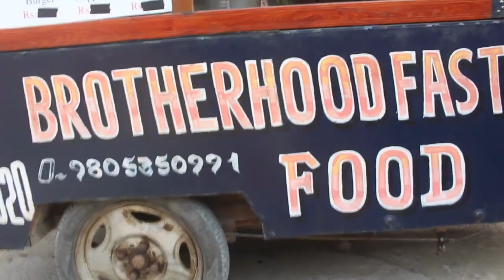My Story || Mero Katha- Eps. 01|| Fast Food || Motivational Stories || Nabin Gurung || Solti TV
अर्जुन राई र सुनील राई दाजुभाई हुन् । कोभिड १९ ले प्रभावित भई लक डाउन भएको बेला बेरोजगार रहेका राई दाजुभाईले Brotherhood (ब्रर्दरहुड) Street Food नाम दिएर ठेलामा फास्टफुडको व्यापार गर्न थाले ।

"मेरो कथा" को पहिलो श्रृखंलामा राई दाजुभाईको कथा ।

सुनीन (भाई) उनीहरुको कथा भनिरहेका छन् । सुनिलको कथा, यसपटकको- "मेरो कथा" ।

Supported By-
Basant Nepali Gurung (Hong Kong)
Hemantkrishna Pongdhak Limbu (Hong Kong)

Intellectual Advisor:
Khagendra Khadka
Umesh Nepal

Directorial Advisor:
Bijay Sanyok Subba
Prakash Subba

Asst. Camera Person:
Melisa Rai
Rakesh Bhujel

Management:
Lalita Gurung.

Digital Editor:
Sabina Bantawa

Concept/Direction:
Nabin Gurung

Nabin Gurung.

You can make monthly contribution to support the production cost of MERO KATHA.

Digital Branding:
"CHUIYA"
Maina Home,

Subsidiary:
N.G. Entertainment
MAINA HOME (Solti Market)
Nabin Village

Operation:
Subin Gurung

Producer:
Samsher Gurung.

Assistant:
Shambu Yadav

Chief Correspondent:
Dhruba Bhandari

Director/Executive Producer
Nabin Gurung (Solti)